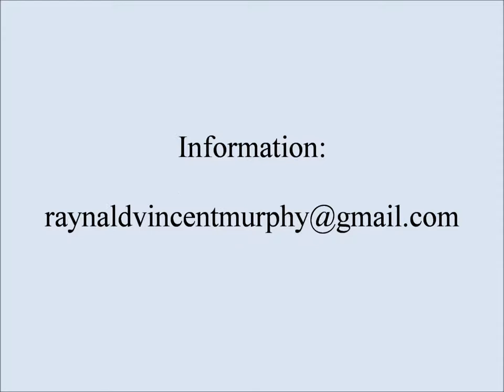April 3c, 2015